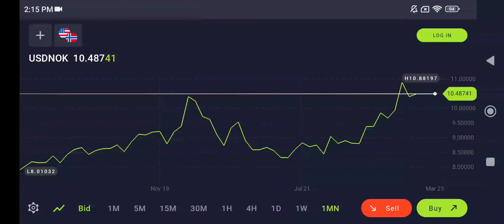USD NOK live trade $10.49121 presented in line graph as of 4NOV2022 2:13PM